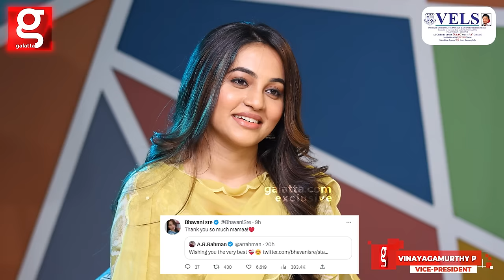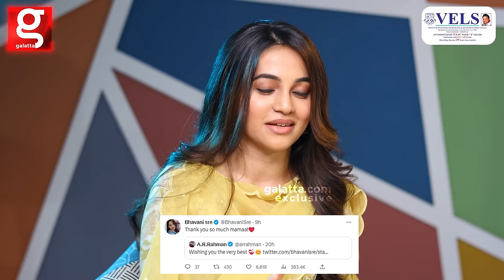GV Prakash-ம் நானும் Fun-ஆ செஞ்ச வேலை - Actress Bhavani sre | G.V.Prakash kumar | A.R.Rahman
Vels University

Students who have completed +2 or are awaiting results in the year 2023 from any board or subject group can apply for the online VELS SCHOLARSHIP ADMISSION TEST and get up to 100% Scholarship in Tuition fee to join 100 courses offered by VISTAS for the complete duration of the program.